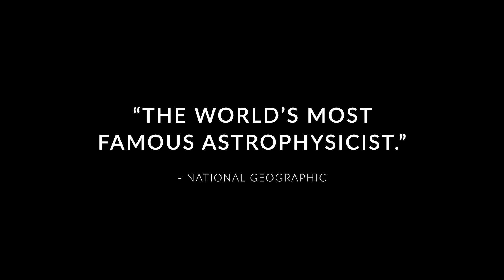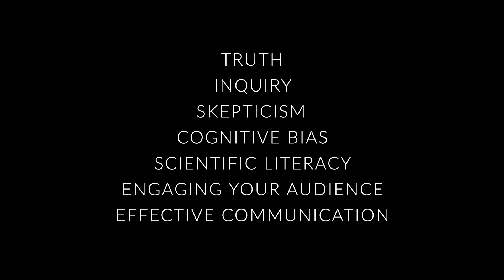Neil deGrasse Tyson Teaches Scientific Thinking and Communication | Official Trailer | MasterClass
Neil deGrasse Tyson was just nine years old when he became fascinated by the mysteries of the cosmos. Today he’s known worldwide for inspiring others to consider the world—and the universe—around us. The astrophysicist, director at the world-renowned Hayden Planetarium in New York City, and science influencer has been a powerful advocate for science literacy with a popular television series and the NYT–bestselling book Astrophysics for People in a Hurry. He’s been awarded the U.S. National Academy of Sciences Public Welfare Medal for his “extraordinary role in exciting the public about the wonders of science.” Now he’s teaching you how he connects with audiences around the world.

In his MasterClass, Neil deGrasse Tyson teaches you how to discover and communicate objective truths in clear, exciting, and engaging ways. Learn to think, measure, and weigh information like a scientist; detect flaws in your own reasoning and navigate cognitive bias; and gauge the credibility of information and ideas. He also teaches you his personal approach to communicating, whether you’re presenting to an audience, delivering a sound bite, or simply conversing with friends and family around the dinner table.

In this online class, you’ll learn about:
• Scientific literacy
• Cognitive bias
• Personal and political truths
• The scientific method
• Making predictions
• Scientific measurement
• Effective communication
• Connecting with an audience
• Creating a sound bite
• Inspiring curiosity

About MasterClass:
MasterClass makes it possible for anyone to learn from the best. Get inspired with classes from 75+ world-renowned instructors on cooking, photography, writing, performance, and much more. Watch video lessons anytime, anywhere on mobile, desktop, Apple TV, and Amazon Fire TV.